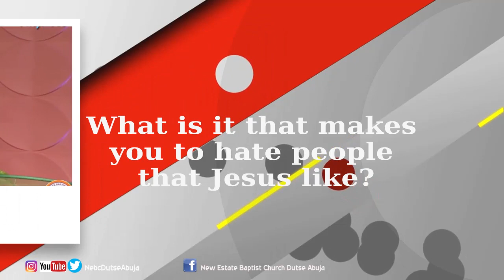What Kind of a Christian are you? Pastor Abiodun Aribike(Nebc Dutse Abuja)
What kind of a Christian are you?
Pastor Abiodun Aribike
Nebc Dutse Abuja.